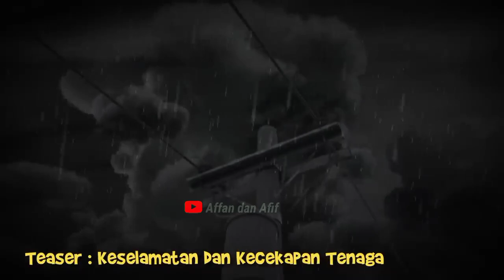Upin Ipin Mandi Hujan Dimarah Abang Iz || Keselamatan Dan Kecekapan Tenaga || Tiru Aksi Upin Ipin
Upin Ipin Mandi Hujan Dimarah Abang Iz || Keselamatan Dan Kecekapan Tenaga || Tiru Aksi Upin Ipin Terbaru